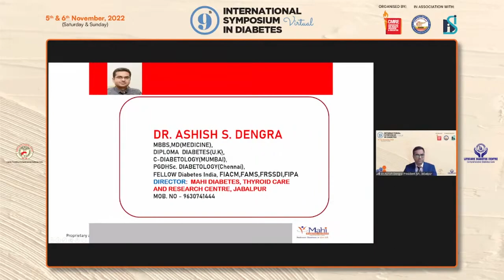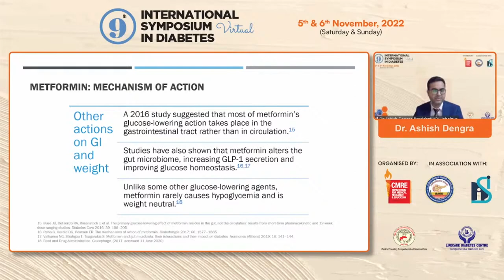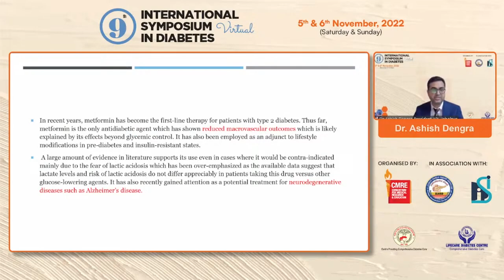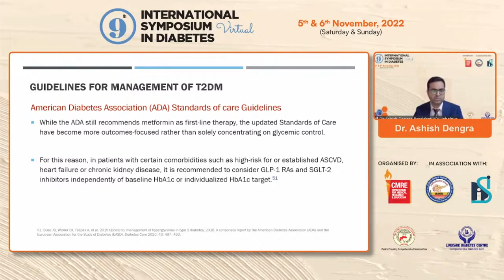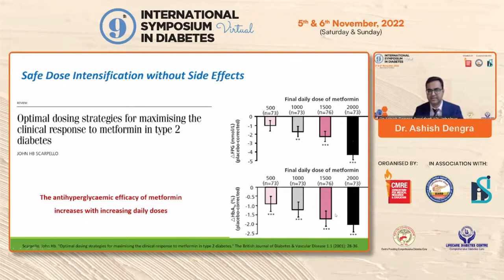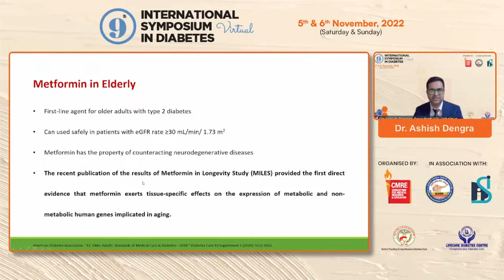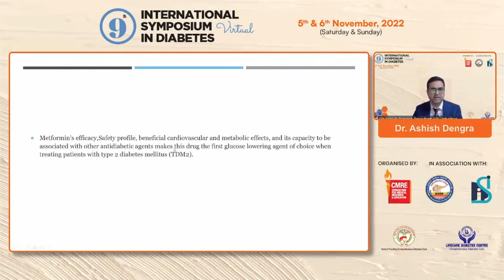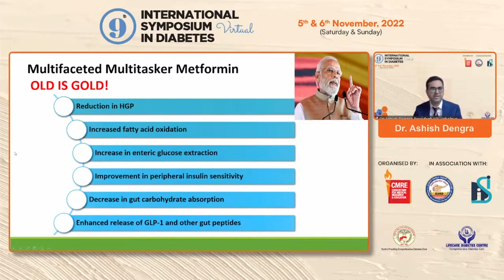Dr Ashish Dengra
Metformin - Is it still the
Ist Line option for Indian
patient with T2DM?